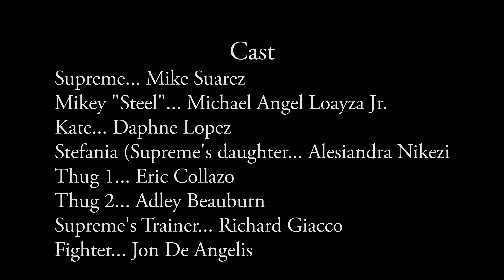Reign Supreme: A Father's Courageous Love For His Daughter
An ex-con falls back into his prior ways.